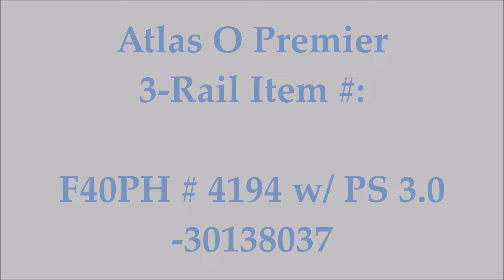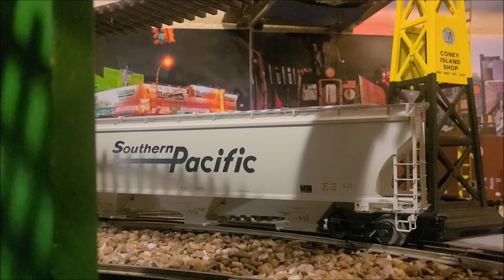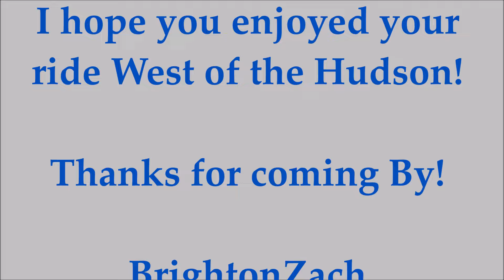Atlas O MTA Metro-North Railroad F40PH Diesel Locomotive #4194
We're in Port Jervis and we need to get back to the Night Life of Hoboken!  What's the best way? MTA Metro-North Railroad of course!  Let's hop on Train # 48, making stops at Middletown, Suffern and Tuxedo.  As we travel West of the Hudson, we get close to the Meadowlands and soon arrive at Hoboken, just in time to grab a drink on Washington Street.  Atlas did a great job on these Units and Metro-North Engines are always welcomed to our Layouts while they come so rare.